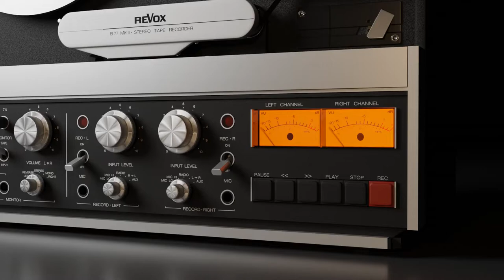Tape deck animation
I created on old Revox B77 MKII tape deck in Blender.

Categories:
Blender 3D, Render, CGI, Raytracing, old-school, Hi-Fi